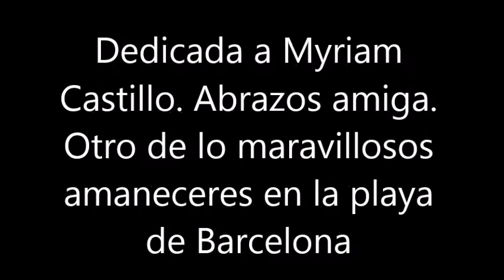BLAS CANTA YO NO TE PIDO (PABLO MILANES) PARA TI MYRIAM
HOLA MYRIAM, ESTA ES MI MODESTA VERSIÓN DE LA CANCIÓN YO NO TE PIDO, DEL GRAN PABLO MILANES: ABRAZOS AMIGA. GRACIAS A JAVIER COTUFA POR EDITAR LA PISTA DE ESTA CANCIÓN. FOTOGRAFÍAS DE UN AMANECER EN LA PLAYA DE BARCELONA. NO HAY ÁNIMO DE LUCRO.